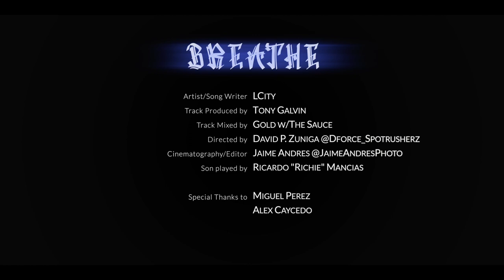Lcity - Forgot To Breathe (Produced by: Tony Galvin Directed by: Dforce of Spotrusherz)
Music Track Producer: Tony Galvin
Track Mixed by: Gold w/the Sauce
Video filmed and edited by Jaime Andres Photography and Visual Media
Directed by: DForce of Spotrusherz
Special Thanks: Miguel Perez & Alex Caycedo